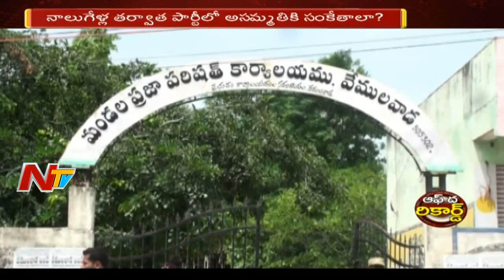No Confidence Motion Clash Between Ward Councillors & Municipal Council Leaders in Telangana | OTR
ElectionsOnNTV Telangana Politics Heat Up With No Confidence Motions and Clashes Between Ward Councillors & Municipal Council Leaders in Telangana and TRS Party Leaders Afraid Of 2019 Elections as this Present Political Clashes between Same Party Leaders will Have Impact on Telangana People. For More Latest Telangana News StayTuned to NTV Telugu.